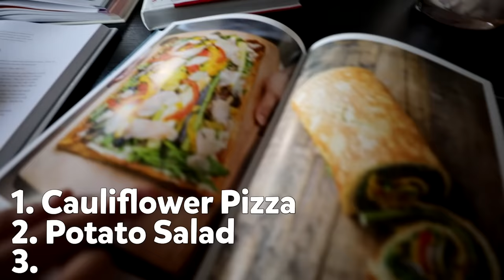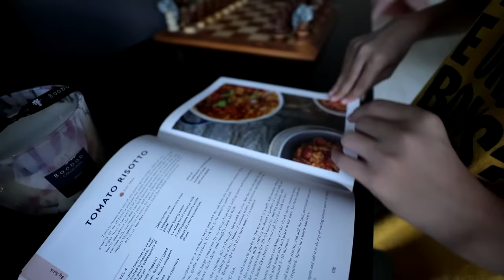Who Can Make a Better Dinner Challenge!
Karina is making pizza and Ronald is making burgers for Dad. Who can cook the best meal? It is Karina's pizza VS Ronald's burger!!!